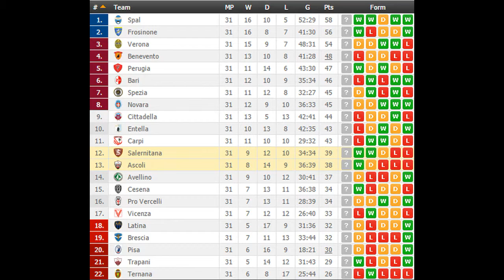Salernitana vs Ascoli PREDICTION (by 007Soccerpicks.com)